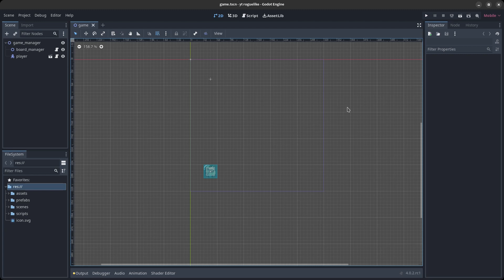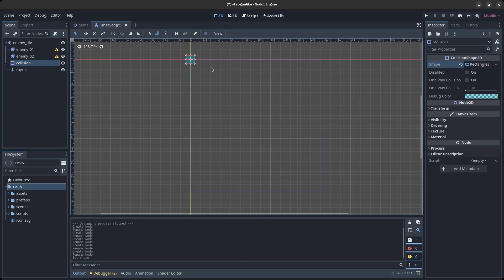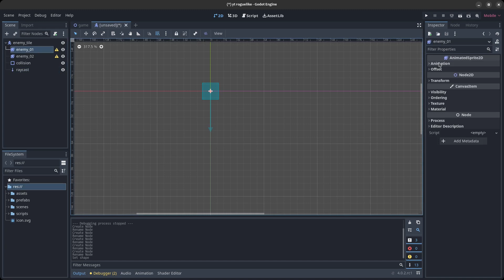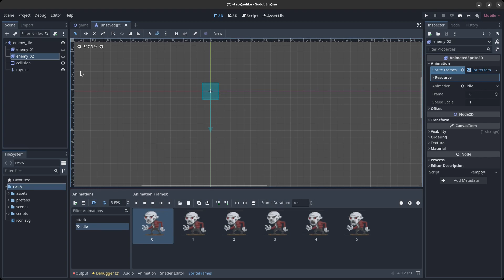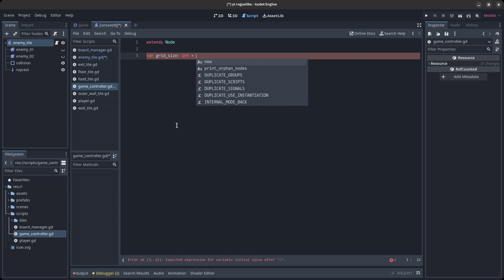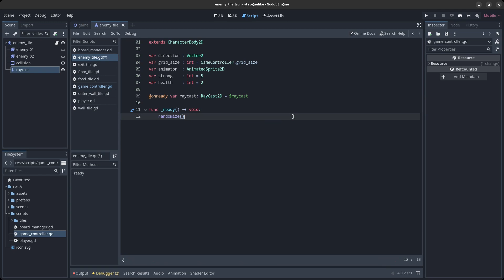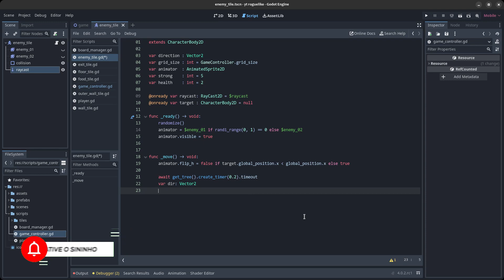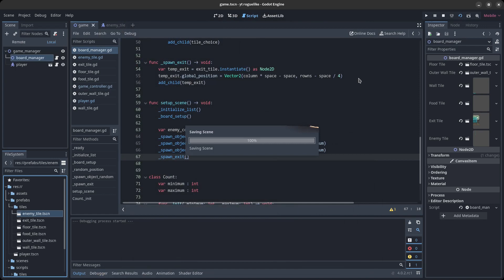Godot 4 Roguelike - IA enemy, primeira parte 1/2